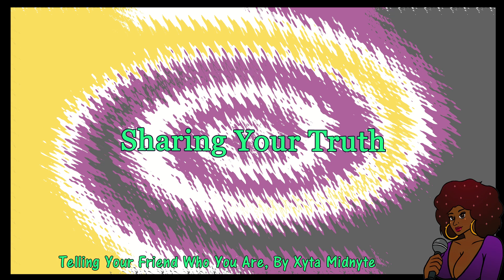[F4A] Sharing Your Truth [ASMR voice roleplay ] [British female] [pride] [coming out]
Hey, you know you can tell me anything, right? Doesn't matter what, I'm your friend and I love.
Aaah. Okay. Well, it's important to you, so how about we learn about this together? As you learn about who you truly are, I'll learn along with you, okay?

GREAT NEWS!
This entire series and the rest of my dramatic content is slowly becoming available through my new podcast Midnyte Tales.

Performed by Xyta Midnyte
Audio & video editing/design by Xyta Midnyte